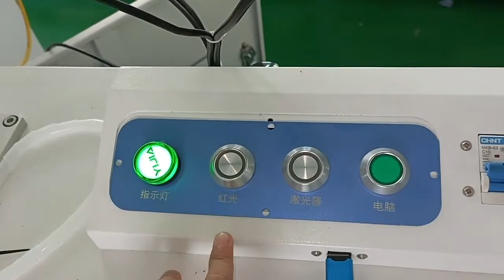laser etching machinery for sale,laser maker machinery for jewelry, laser engraving machine price,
laser engraving cutting machine 5000mw,
home etching machine,
laser marking machine malaysia,laser maker machinery for jewelry,

laser engraver machine for home use,
ipg integrated laser marker,
laser engraver safety glasses,
laser etch pcb,
stainless engraving machine,
laser engraver tattoo,
 laser engraving machine price,
laser engraving zambia,
laser etching machine video,
laser engraver 80w,
laser marking electroless nickel, laser engraving machine price,

american made laser engraving machine,
laser marking on plastic,
7000 mw laser engraving machine,
laser engraving machine 460,
laser marking equipment  customize,
fiber laser engraver marker machine,
handheld portable laser engraver marking machine,
laser marker md-x1500c,
laser engraving and etching machine,
laser marking machine for fabric,
plastic laser etching Company,  laser engraving machine price,

portable laser etching machine,
bluetooth laser engraving machine,
metal laser engraver  Price,
laser engraving machine youtube,
laser marking machine 8,
laser engraving machine price india,
textile laser marking machine,
laser maker machinery for jewelry,

laser machine for printing,
who sells laser engraver machine,
price of laser printing machine,
laser engraver for wood and metal,
totem s 40w laser engraving machine,
laser etching machinery for sale,
Widely used in various fields, such as: chips, computer accessories, industrial bearings, clocks, electronics, aerospace devices, home appliances, hardware tools, molds, cables, packaging, jewelry, tobacco and military purposes.
Ultraviolet laser can perform ultra-fine marking due to its extremely small focusing spot and small processing heat-affected area.
Good beam, smaller focusing spot and ultra-fine marking;laser etching machinery for sale,

Lettering speed is fast, high efficiency, stable performance, small volume and un-burn material.
It is applied in various fields, such as
chips, computer accessories, industrial bearings, clocks, electronics, aerospace equipment, home appliances, cable, packaging, craft accessories, tobacco, military industry.
Output efficiency is 15%~25%, output power is up to 10,000 watts continuously.
High photoelectric conversion efficiency, fundamental mode is mainly, stable light beam, non-contact processing, wear-resisting;  loss material, low production cost, high processing efficiency.